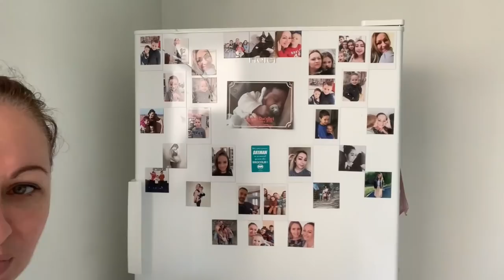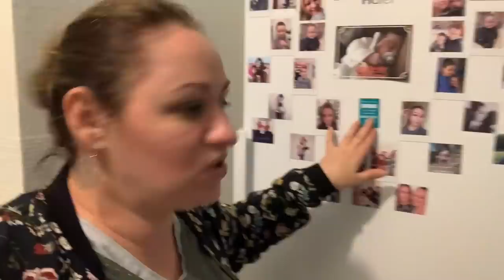🎬 308 {VLOG FAMILLE} Ça complète bien !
Au plaisir.